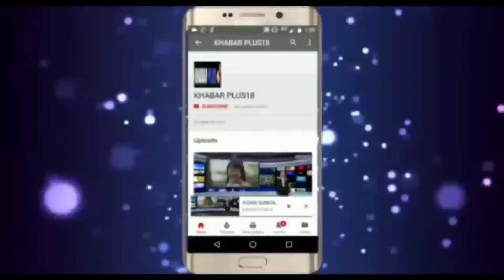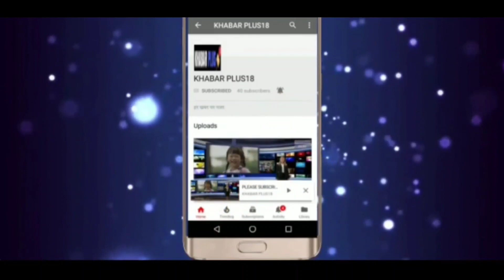सचिन पायलट ने उठाई कांग्रेस कार्यकर्ताओं के मान-सम्मान के लिए आवाज, Sachin Pilot raised his voice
कांग्रेस कार्यकर्ताओं के मान-सम्मान की लड़ाई लड़ते आ रहे सचिन पायलट नियुक्तियों में हो रही देरी से आहत है और एक बार फिर से पायलट ने कहा है कि देर नही होनी चाहिए,जल्द से जल्द सारे कार्य पूर्ण होने चाहिए ,22 महीने बाद राजस्थान में होने है चुनाव ।